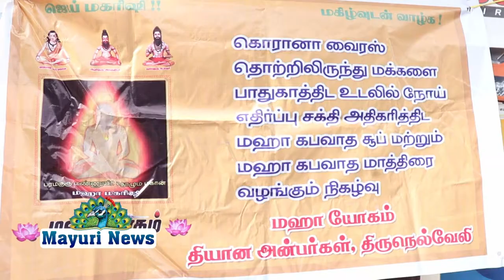மக்களுக்கு நோய் எதிர்ப்பு சக்தியை அதிகரிக்க கபவாச சூப் வழங்கப்பட்டது